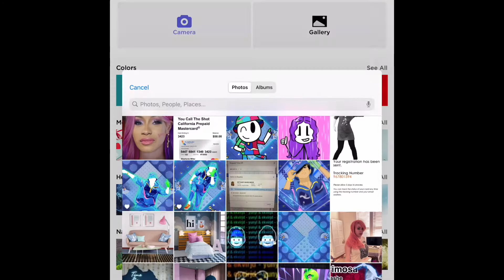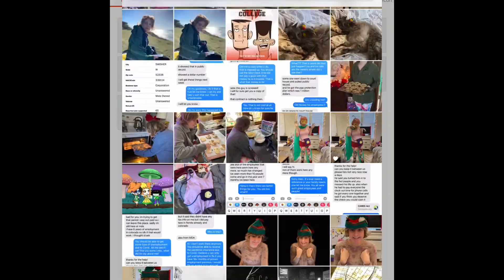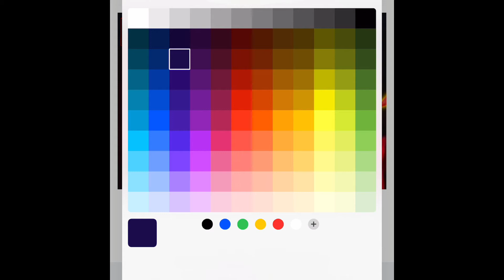How i make my own thumbnails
With a help of lil duder for inspiring this
I decided to make my own video